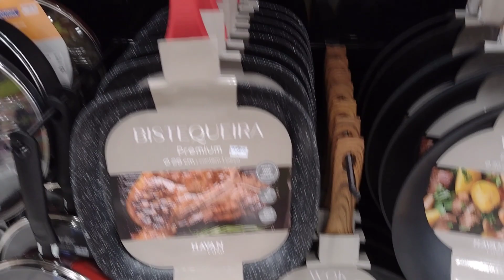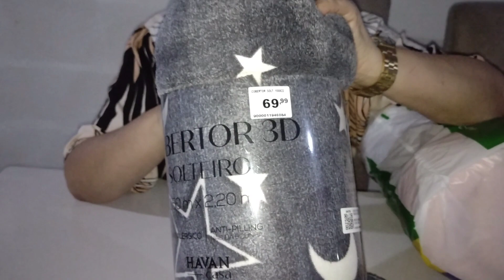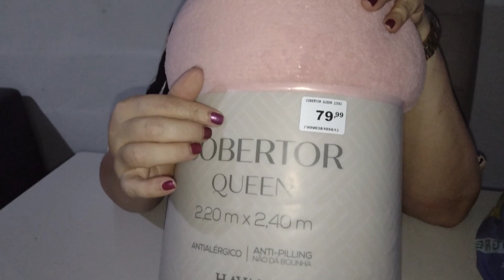Passeio pela Loja Havan Shopping Manaus Via Norte.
Acompanhe nesse vídeo, uma visita que eu fiz na Loja Havan Manaus. não se esqueça de se inscrever e curtir o Canal. fiquem todos com a Paz do Senhor.